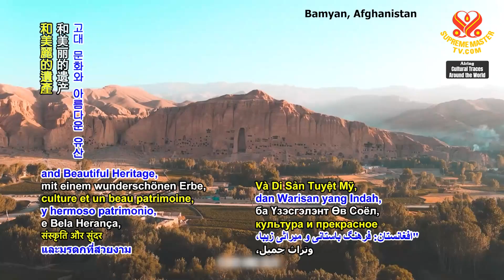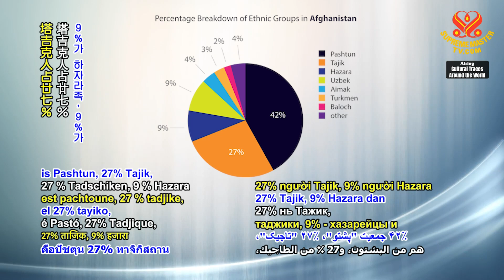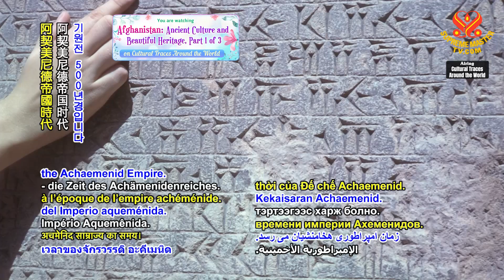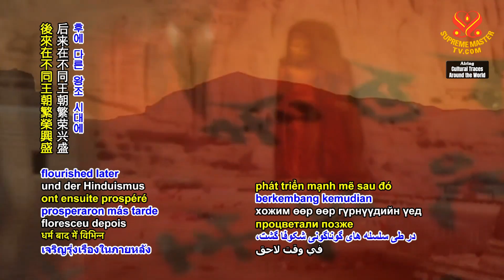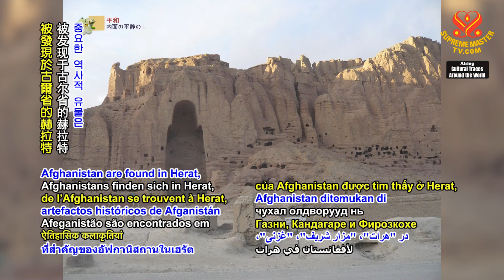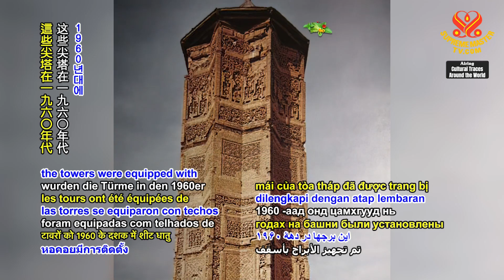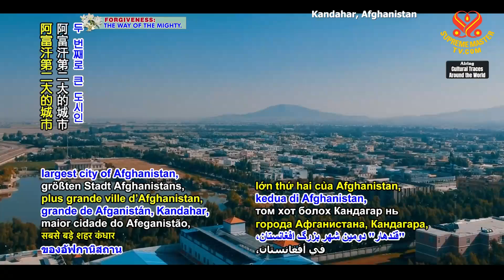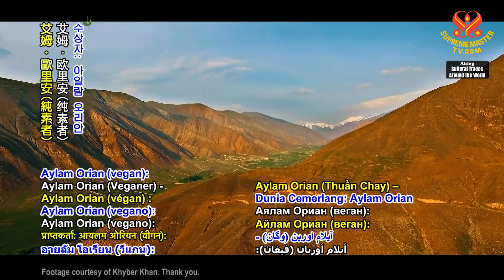1471 CTAW Afghanistan: Ancient Culture and Beautiful Heritage, Part 1 of 3 1080p